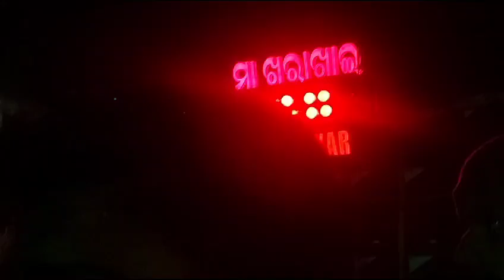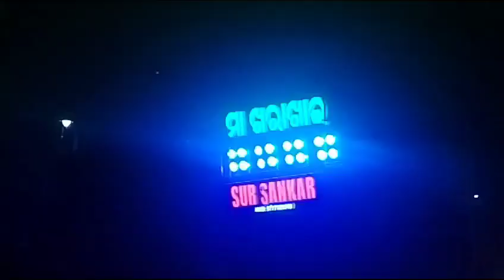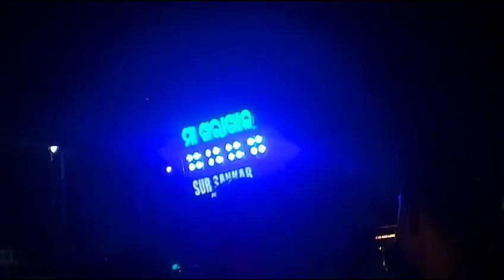Ganpati Musical Vs Sur Sankar📍High Saxophone Competition || Ichhapur Kartikeswar Bhasani Kendrapara